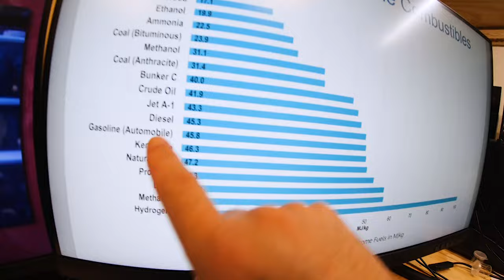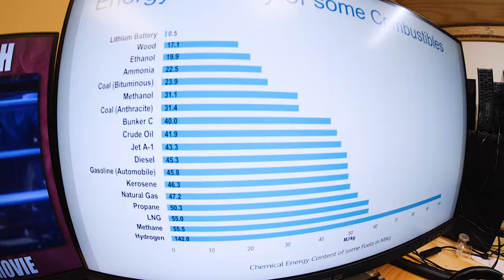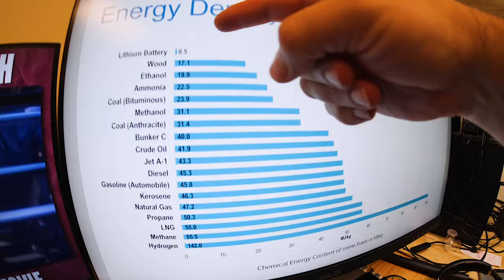RESPONSE to EV Battery Faith Based Commenters - Jody Bruchon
Gas is much more energy-dense than lithium-ion. Those saying "but muh batteries will get better" have a 90x gap to clear.